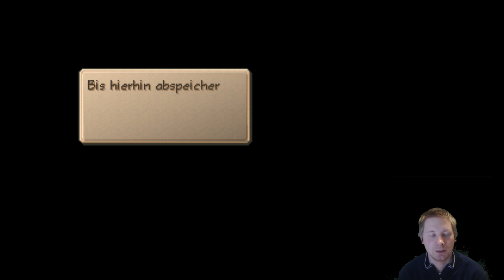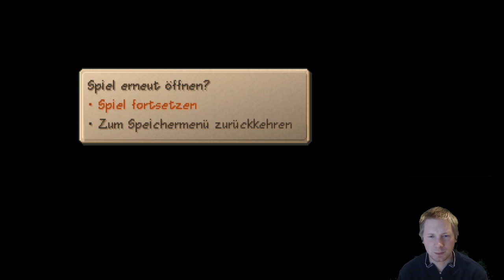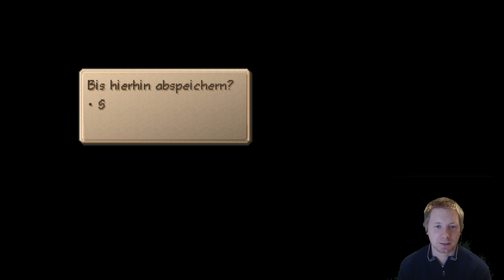SaGa Frontier 2 Let's Play - Der Wüsten-Megalith - Folge 2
Diese Folge SaGa Frontier 2 ist aus dem Livestream vom 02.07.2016. Unser Abenteuer führt uns in die Wüste auf der Suche nach Antworten.

SaGa Frontier 2 by Square
Danke für deine Unterstützung und viel Spaß beim Schauen